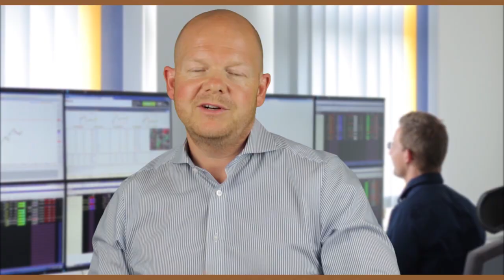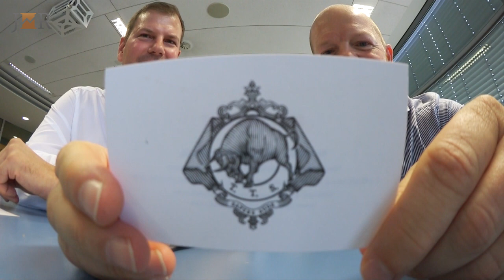VLOG IB-Days 2016 - Jens trifft Michael Voigt